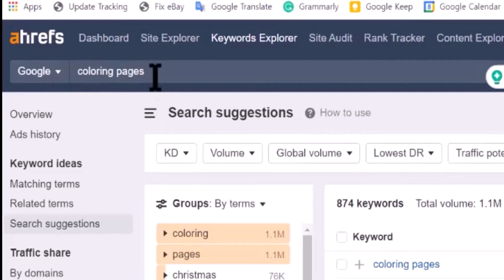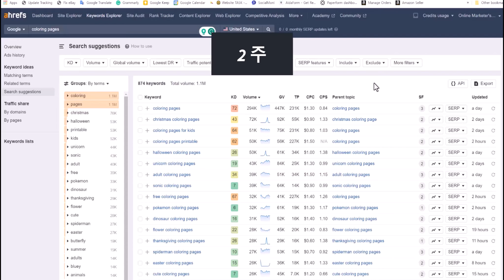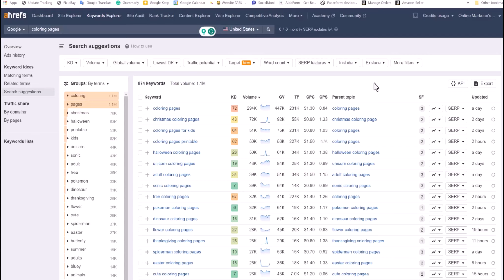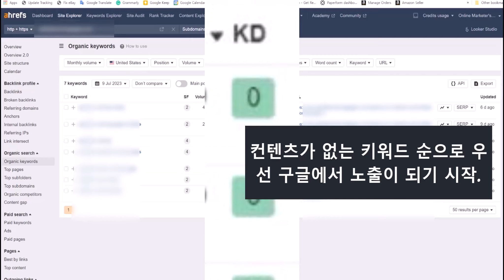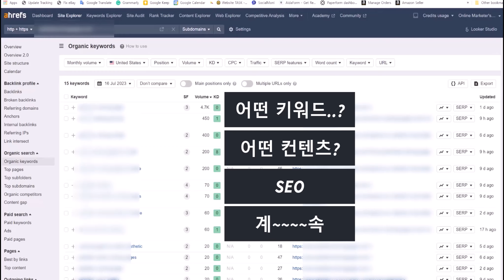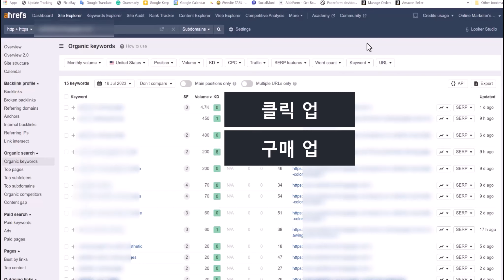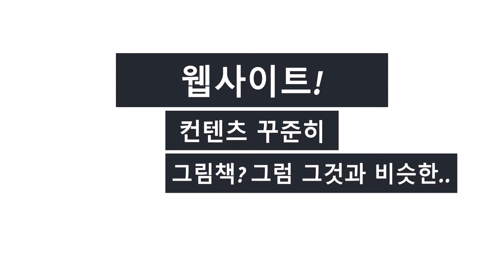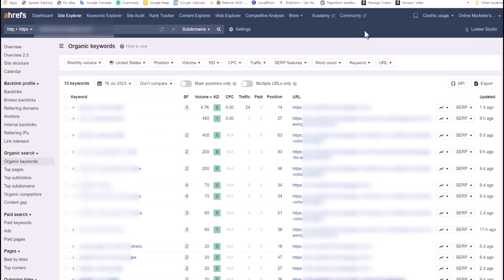워드프레스? 웹사이트? 새로운 사이트 만든 후 일어나는 일들 - 구글에서 노출되는 과정 - 구글 SEO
구글 SEO
딱 2 주전에 새로운 사이트를 만들었어요. 계속해서 고치고 업데이트 하는 중 입니다. 사이트를 만든 후, 아무런 마케팅이 되어있지 않은 사이트의 키워드가 어떻게 구글에서 노출되기 시작하는지 보여드리는 영상 입니다.  - 구글 SEO